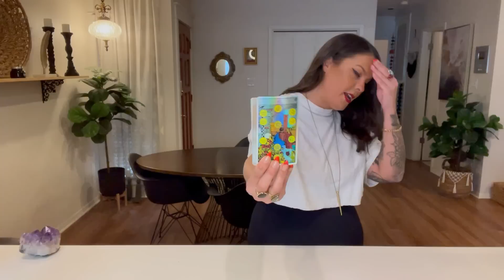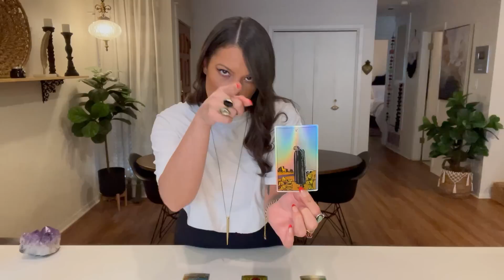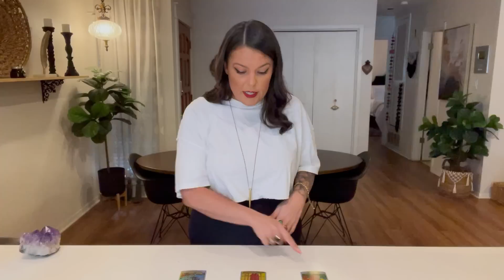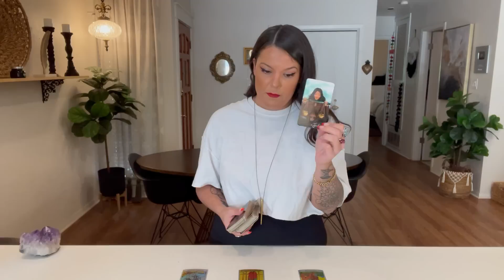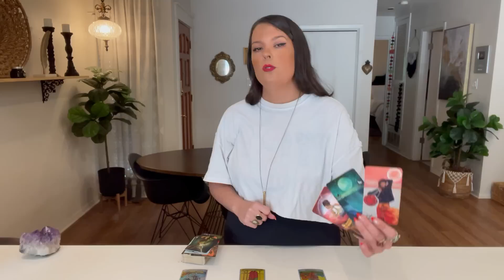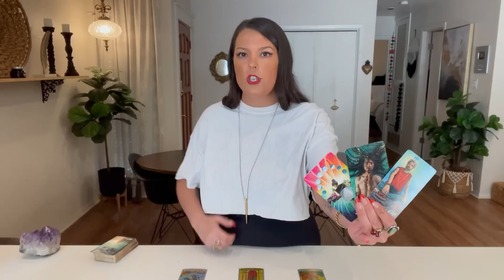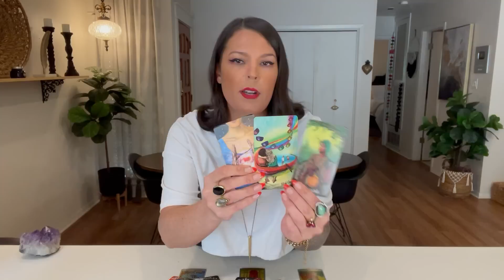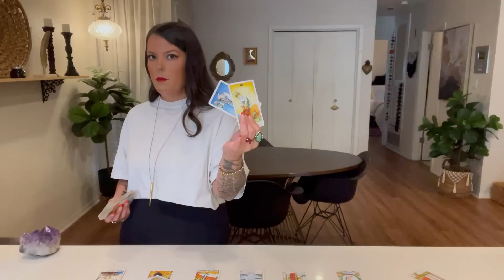CAPRICORN- WHEN THE STARS ALIGN! A MAJOR WISH COMES TRUE! YOUR PATIENCE IS BEING REWARDED!-SEPTEMBER